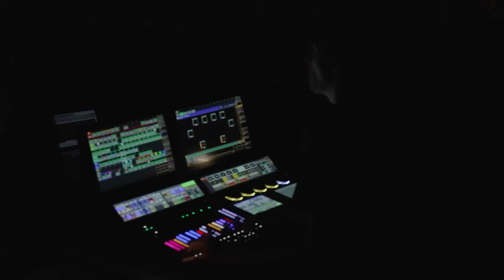Kaval Live Set Recap - Le Trabendo, Paris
Here's a little recap video of my last show in Paris back in May! This was one of the most fun shows I've ever played and I can't wait to play in Paris again! where would you want to see me play next?